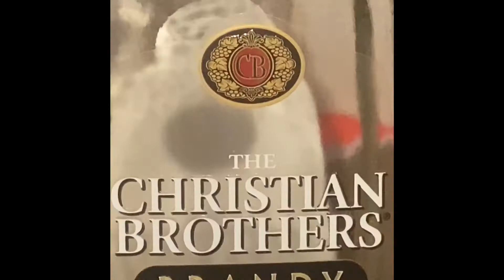Unofficial teaser trailer for The Portal Out of Here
This is a project I have been working on for a few days now. It is a Brickfilm!! I am basing this on a guy named Aj B and his movie of The war of darkness. It has two parts. In this movie, I’ll be covering awareness for alcohol abuse in teens, and other touchy subjects. If you like this video, I will know people will like, but keep in mind this is the first brickfilm I will be doing at least that will take a while to write, please take this stuff seriously. Even though it is with LEGOS, it is a serious matter we have to confront!!